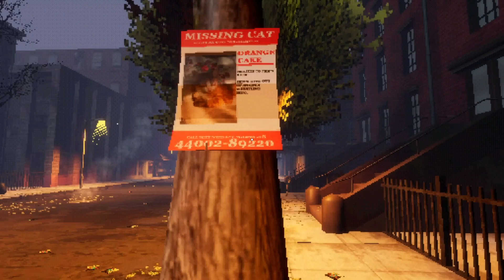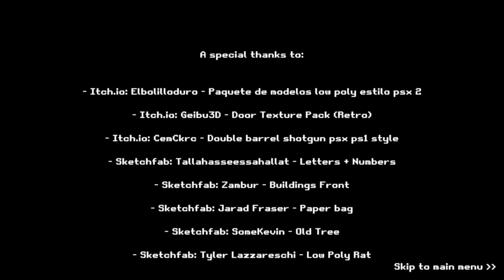But Where's The Riddle? | The Riddle Of Delilah's Homecoming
The streets are dangerous for a lone woman.

The Riddle Of Delilah's Homecoming
ThickBeardGaming TBG